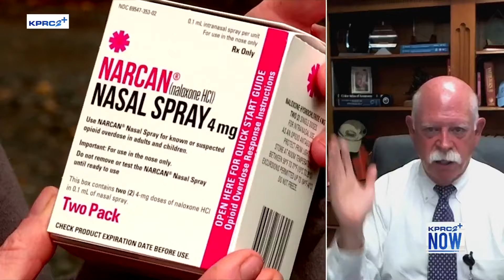New figures show overdose deaths have quadrupled in the last 20 years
Dr. David Persse, Chief Medical Officer for the City of Houston breaks down how severe the worsening Opioid Epidemic has become, especially in our area.